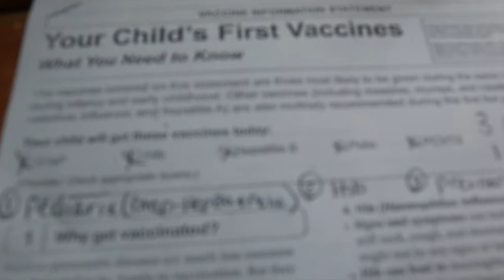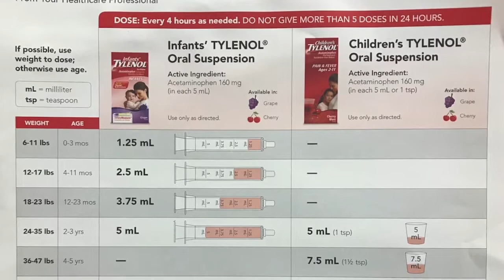2 Month Old Update! Shots And Immunizations Doctors Appointment | Treating Newborn Cradle Cap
If you were wondering if a newborn gets their first round of shots at their 2 month old doctor appointment the answer is Yes. Luna ended up getting 3 shots today and an oral dose as well. She had her first round of DTAP, Hib, Polio and PCV13 also known as Pediarix and Prevnar13 along with her second Hepatitis B vaccination. Her doctor informed us that she will receive the same rounds of shots again at her 4 month old doctors appointment as well as her 6 month old doctors appointment. She reminded us to have some Tylenol ready for her in case she get's a mild fever and to help with the aches and pains from the shots. I hope you find this video informative for any parents wondering what to expect at their child's 2 month old appointment or 2 month old check-up. :-)